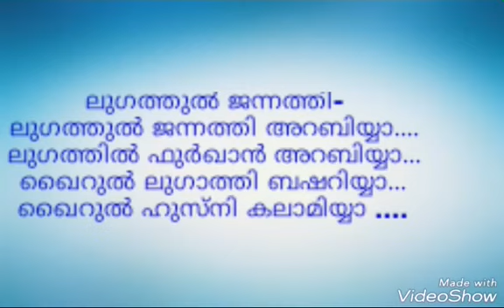Lugathil jannathi arabiyya song//Arabic language day special Arabic song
Video from Bíľäł##*🤟🏻🤟🏻